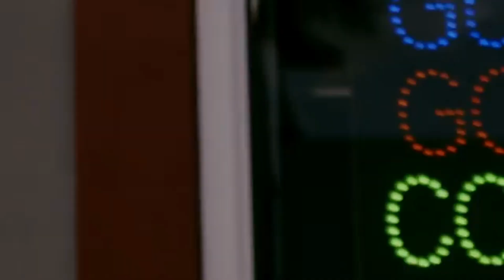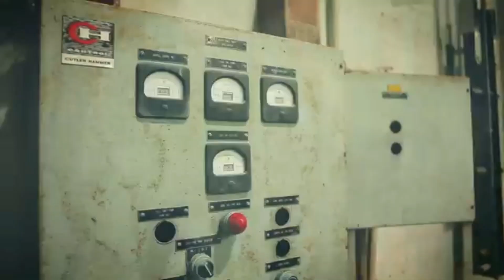Alkaline - "Depend Pan Nobody "- Review Djstullaa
Jamaican deejay Alkaline unlocks another
Jamaican Dancehall award winning art. Alkaline is here with another banger tittled "Depend Pan Nobody"
Young dancehall sensation Alkaline has been on the scene approaching 6 years now and isn’t interested in slowing down.

Thank you DjStullaa